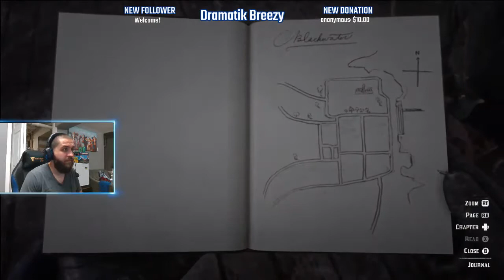I'm a peaceful guy.. - Red Dead Redemption Let's Play Episode 2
What's up! This is my first ever play through of a game AKA my first Let's Play! First 3 episodes are going up all at the same time, so if there are little issues with audio or whatever don't be surprised if it isn't taken care of till episode 4. Lastly, this is an import from a stream from my Twitch channel so if you eer want to catch these being recorded live go check me out over there.